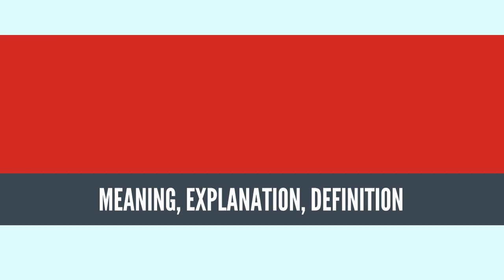What Is FESTIVAL? FESTIVAL Definition & Meaning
What is FESTIVAL, What does FESTIVAL mean, FESTIVAL meaning, FESTIVAL definition, FESTIVAL explanation

A festival is an event ordinarily celebrated by a community and centering on some characteristic aspect of that community and its religion or cultures. It is often marked as a local or national holiday, mela, or eid. Next to religion and folklore, a significant origin is agricultural. Food is such a vital resource that many festivals are associated with harvest time. Religious commemoration and thanksgiving for good harvests are blended in events that take place in autumn, such as Halloween in the northern hemisphere and Easter in the southern.

Festivals often serve to fulfill specific communal purposes, especially in regard to commemoration or thanksgiving. The celebrations offer a sense of belonging for religious, social, or geographical groups, contributing to group cohesiveness. They may also provide entertainment, which was particularly important to local communities before the advent of mass-produced entertainment. Festivals that focus on cultural or ethnic topics also seek to inform community members of their traditions; the involvement of elders sharing stories and experience provides a means for unity among families.

In Ancient Greece and Rome, festivals such as the Saturnalia were closely associated with social organisation and political processes as well as religion.[1][2][3] In modern times, festivals may be attended by strangers such as tourists, who are attracted to some of the more eccentric or historical ones. The Philippines is one example of a modern society with a large number of festivals, as each day of the year has at least one specific celebration. There are more than 42,000 known major and minor festivals in the country, the majority of which are specific to the barangay (village) level.[4]
Source: Wikipedia.org